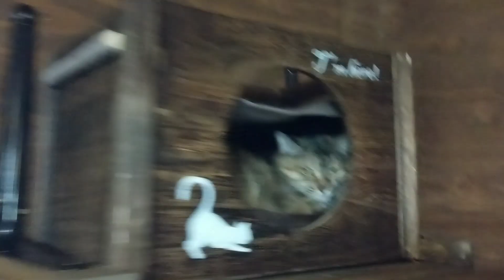[Aiming to be the best cat shelter in the world] 2021.3.18の2Cの社員達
ポンさんが保護する前の
2018年の公園の野良猫達の様子と
周辺の苦情

公園の野良猫に対する餌やりをやめさせてください

[里親募集]

2ヶ月を過ぎた子猫から譲渡させて頂きます

非通知不可

●kittsaurus●

●kritter klub●

●Teddy kittens●

カテゴリー